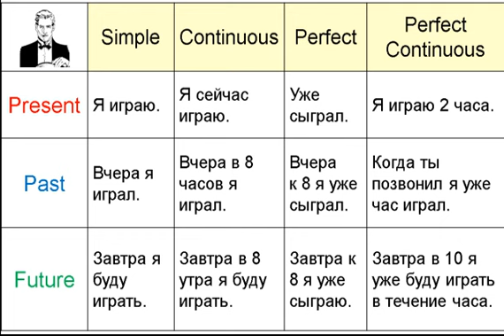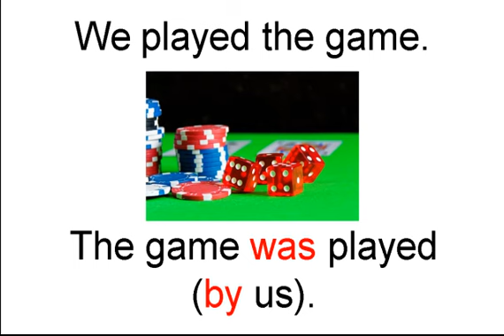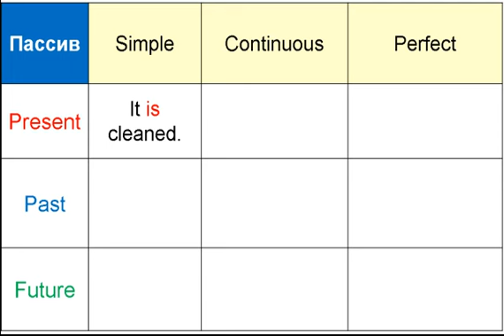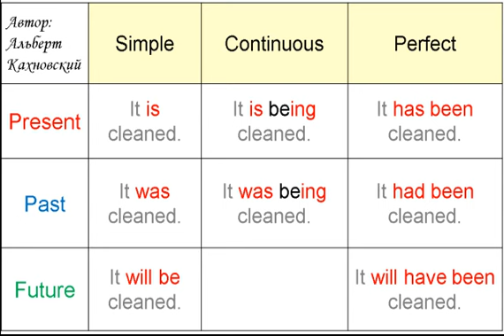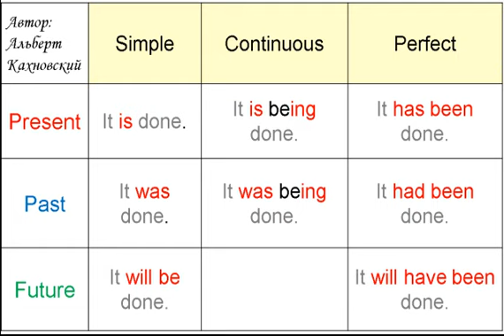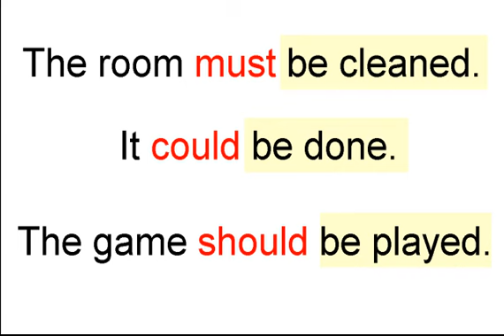Все ВРЕМЕНА пассивного залога в английском языке за 6 минут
Все времена пассива с переводом на английский. Полная версия урока (9 мин.)